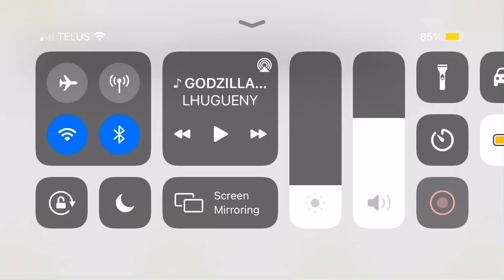My dream characters god angel vs mecha king ne revil